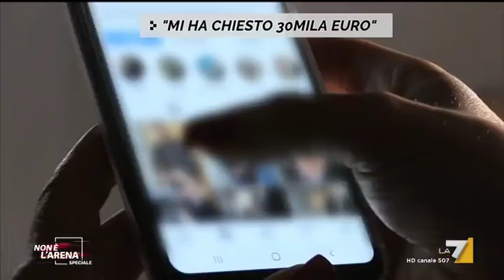Monica caduta nella rete delle truffe: 'Mi ha chiesto 30.000euro'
Monica: 'mi ha preso di testa e mi ha fatto innamorare, dopo un mese mi ha iniziato a chiedere soldi'